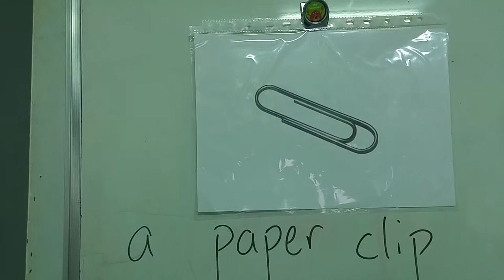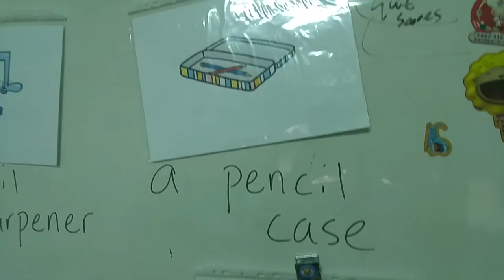Paper clip, pencil sharpener, pencil case, rubber band, stapler